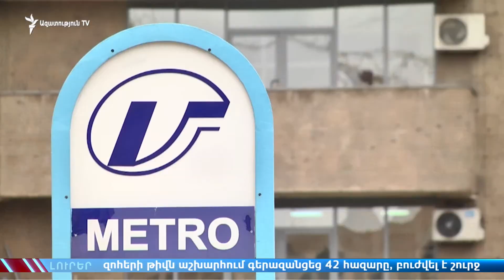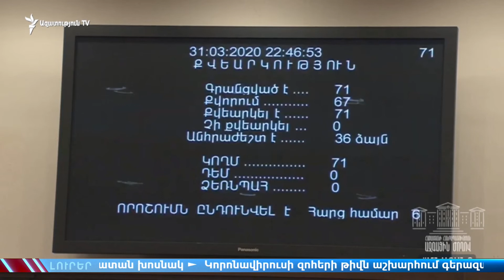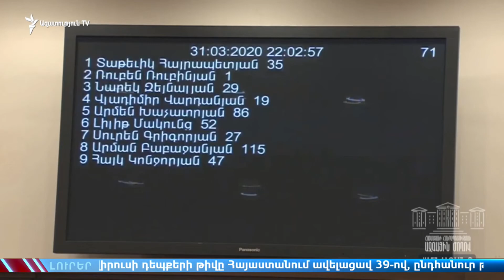ԼՈՒՐԵՐ 14.00 | Ղարաբաղում նախագահ չի ընտրվել. ապրիլի 14-ին կանցկացվի 2-րդ փուլ | «Ազատություն» TV